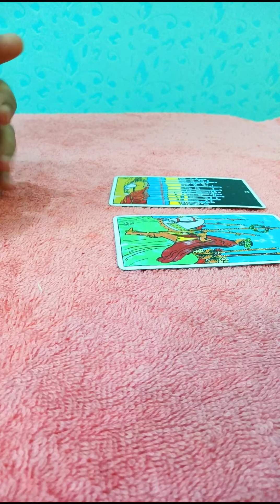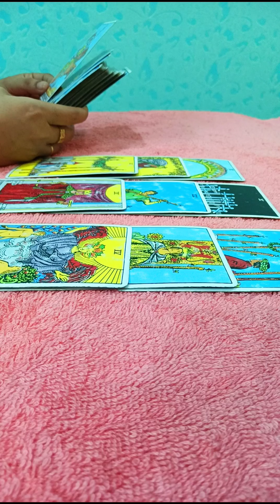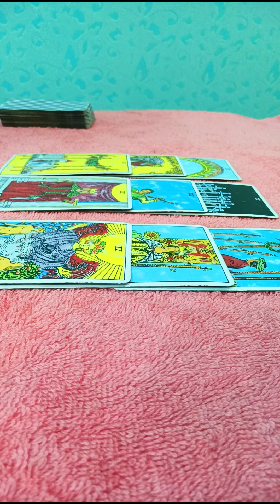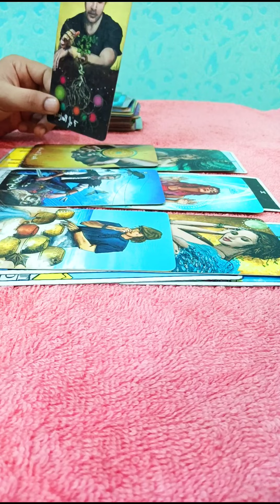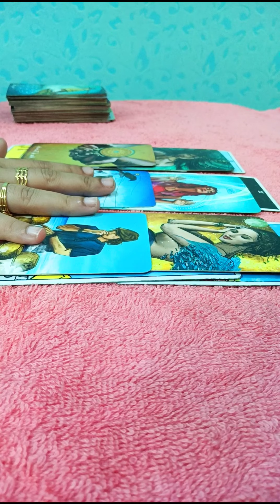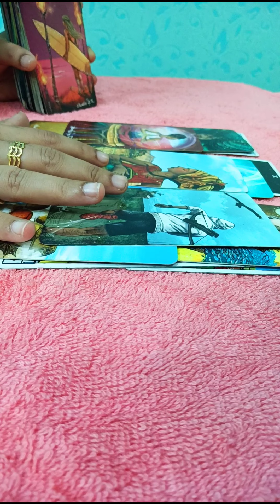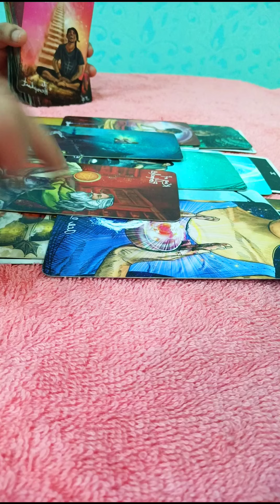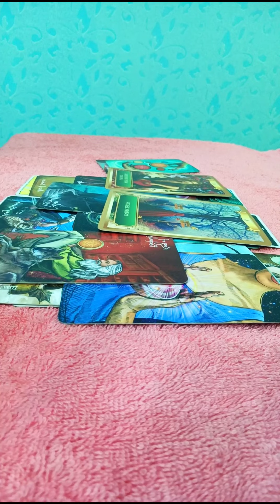SCORPIO💚~They rushing to talk to u ,do love you & imp message u have to know ❤️ AUG12-18